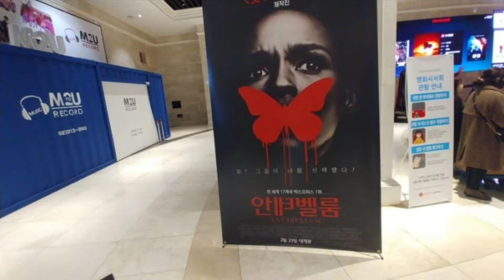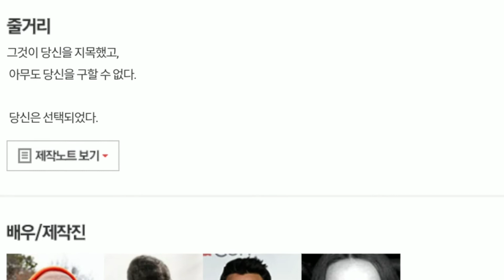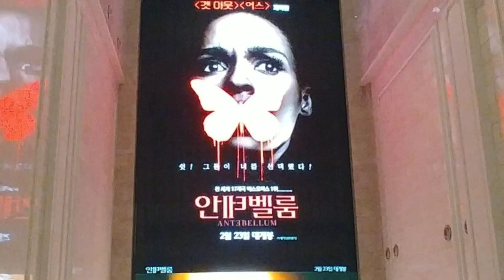안테벨룸 2022 영화굿즈 핫팩,시사회 후기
겟아웃,어스를 이은 흑인 감독의 호러 영화 안테벨룸을 시사회로 먼저 봤습니다.

백인 사회에서 흑인이 격게 되는 잠재적인 차별과 공포를 그린 영화로 영화가 끝나갈때 쯤 받게 큰 충격과 여운이 남는 영화 였습니다.

영화속 시대를 알게 되는 순간이 가장 공포 스러웠습니다.

이런 장르 영화들중에 비슷한 영화들이 많아서
보면서 이야기가 짐작이 가기는 했는데 흑인 인종차별이 지금의 미국에서 여전히 계속 되고 있다는 걸 영화를 보면서 한번 더 생각해 보게 되었습니다.

노예로 끌려온것도 억울한데,..
미국에 여전히 인종 차별이 남아 있는 상황이죠!
흑인의 분노가 강제로 식민지로 합병하고 징용과 위안부로 끌고 가놓고 사과를 안하는 일본과 개인적으로는 오버랩이 되어서 더 분노하며 몰입해서 봤습니다.

한국인이 블랙펜서나 이런 영화들 보며 몰입해서 보는 데는 식민지에 대한 아픈 기억이 있어서이기도 하죠!

피부색과 인종으로 차별 받지 않는 날이 어서 왔으면 좋겠습니다